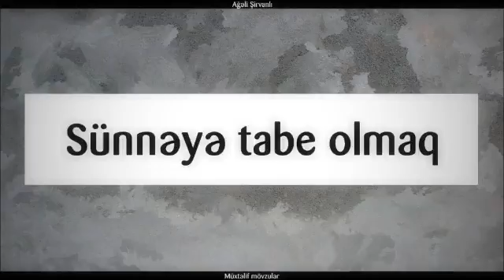Sünnəyə tabe olmaq || Ağəli Şirvanlı